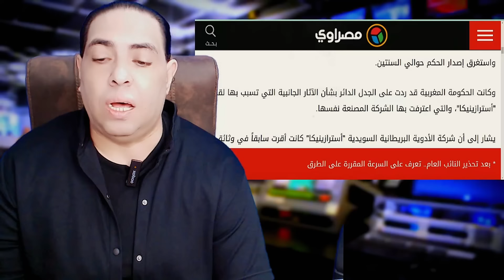الجزيرة | بث مباشر اخبار- لكل من اخذ اللقاح و اخبار السعودية- العراق- نهاية العالم- فادي فكري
الجزيرة | بث مباشر اخبار- لكل من اخذ اللقاح  و اخبار مباشر - رفح و نهاية العالم ايران اليوم و السعودية و مصر - الهجوم على رفح السعودية - مصر - العراق- نهاية العالم- اخبار- فادي فكري - والحرب العالمية الثالثة الهجوم الاسرائيلي ايران و الرد الاسرائيلي على ايران اخبار الجزيرة مباشر - المغرب - نهاية العالم- اخبار- فادي فكري -  سري للغاية - الحرب العالمية الثالثة - هجوم اسرائيل على ايران و رد اسرائيل على ايران اليوم و فادى فكرى - اخبار بث مباشر اخبار السعودية واخبار مصر و اخبار العراق و اخبار ليبيا و اخبار لبنان و بيروت و الادردن و اخبار المغرب و اخبار الجزائر و اخبار الامارات و اخبار اليمن و اخبار امريكا و اخبار فلسطين و اخبار غزة و اخبار اليوم واخبار الحرب واخبار روسيا واوكرانيا و اخبار الطقس و اخبار العملة و سعر الدولار الان و الجزيرة والجزيرة مباشر و ليلى عبد اللطيف و توقعات و دكتور علي العيس
تحذير خطير: نهاية العالم - بث مباشر

بدء الهجوم على رفح الان

بدء الهجوم الاسرائيلي على ايران الان
الهجوم الاسرائيلي ايران و الرد الاسرائيلي على ايران
مفاجأة: اخبار اليوم الساخنة - بث مباشر
عاجل: تنبيهات الأرصاد الجوية - بث حصري
اخبار عاصفة: تحذيرات خطيرة - بث مباشر
تحذيرات حمراء: أخبار الطقس القاتلة - بث مباشر
أخبار الكوارث: تحذيرات الأرصاد الجوية - بث حصري
بث مباشر: تنبيهات الطقس المروعة - تحذيرات مهمة
نهاية العالم قادمة: تحذيرات الأرصاد الجوية - بث مباشر
بث مباشر، اخبار، تحذير، نهاية العالم، الأرصاد الجوية، عاجل، حصري، عاصفة، طقس، كوارث

بث مباشر: أخبار اليوم المثيرة التي لا يمكنك تفويتها!
تحذير خطير من الأرصاد الجوية - مشاهدة مباشرة الآن!
نهاية العالم؟ تحقق من أحدث الأخبار العاجلة بث مباشر!
اخبار اليوم: تحذيرات مهمة من الأرصاد الجوية - بث مباشر

أخبار اليوم: تحذير خطير من الأرصاد الجوية بث مباشر!
اخبار اليوم: بث مباشر لأحدث تحديثات الأرصاد الجوية!
تنبيهات مهمة من الأرصاد الجوية - بث مباشر الآن!
بث مباشر لأخبار اليوم -
أخبار اليوم: نهاية العالم؟ تحقق الآن بث مباشر!

تحذير خطير من الأرصاد الجوية - أخبار اليوم بث مباشر!
أخبار اليوم: بث مباشر لتحذيرات مهمة من الأرصاد الجوية!
تحقق من تحذيرات الأرصاد الجوية الجديدة
أخبار اليوم:

تحذير خطير من الأرصاد الجوية! تعرف على أحدث التطورات في الطقس في هذا البث المباشر. ابقى على اطلاع دائم بما يحدث في السعودية، العراق، والمغرب. تابع فادي فكري للتحذيرات والتنبيهات الهامة حول الظروف الجوية.

بث مباشر, اخبار اليوم, تحذير خطير, الارصاد الجوية, السعودية, العراق, المغرب, نهاية العالم, اخبار, فادي فكري, تحذيرات جوية, تنبيهات الارصاد, طقس

اخبار و بث مباشر و اخبار الجزيرة و اخبار السعودية واخبار اليمن و اخبار مصر و اخبار اليوم و اخبار المغرب و اخبا الان واخبار الجزائر و اخبار الحرب و اخبار فلسطين و اخبار غزة و اخبار روسيا و اوكرانيا و اخبار الطقس و اسعار العملة و سعر الدولار اليوم و اسعار اللذهب اليوم

في هذا الفيديو، ستحصل على تحليل عميق وشامل لأحدث التطورات في الشرق الأوسط والعالم. سنغطي الأخبار العالمية والمحلية بدقة، ونقدم لكم نشرة أخبار حصرية لا تجدها في أي مكان آخر. ستحصل على المعلومات الدقيقة والموثوقة التي تحتاجها لتبقى على اطلاع دائم بآخر المستجدات. لا تفوت فرصة مشاهدة هذا الفيديو لتكون في صدارة الأحداث!

تحليل عميق وشامل: آخر الأخبار من الشرق الأوسط والعالم!

في هذا الفيديو، نقدم لك نشرة أخبار حصرية لا تجدها في أي مكان آخر!

سنغطي جميع الأخبار المحلية والعالمية بدقة ووضوح، ونقدم لك المعلومات الموثوقة التي تحتاجها لتبقى على اطلاع دائم بآخر المستجدات.

لا تفوت فرصة مشاهدة هذا الفيديو لتكون في صدارة الأحداث!

أخبار، الشرق الأوسط، العالم، تحليل، دقيق، موثوق، نشرة أخبار، معلومات، مستجدات، لا تفوت، مشاهدة، كن على اطّلاع.

الجزيرة مباشر و الجزيرة و اخبار و بث مباشر و السعودية و بث مباشر سكاي نيوز و aljazira و الرد الإيراني و نهاية العالم و الحرب العالمية الثالثة و الارصاد و سعر الدولار اليوم و سعر الذهب اليوم و العراق و مصر و المغرب و علي العيس و ليلى عبد اللطيف و الجزائر و فلسطين و غزة و أخبار و اليمن و اليوم و الحرب و روسيا و اوكرانيا و الطقس و اسعار العملة و اسعار الذهب اليوم و فادي فكري و سري للغاية - فادى فكرى و زلزال و زلزال اليوم و al jazeera و اخبار اليوم و اخبار اليوم عاجل و عاجل و lotfy zakaria و Summary و مباشر و News و ليبيا و عمرو اديب و maroc و 2024